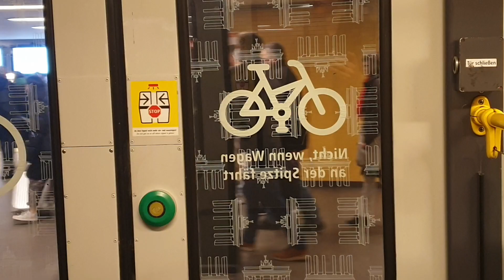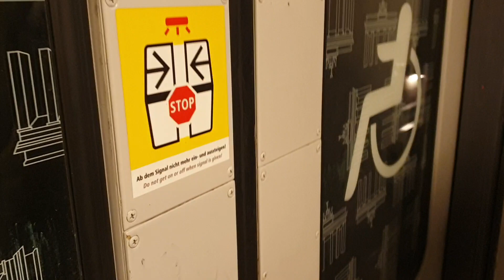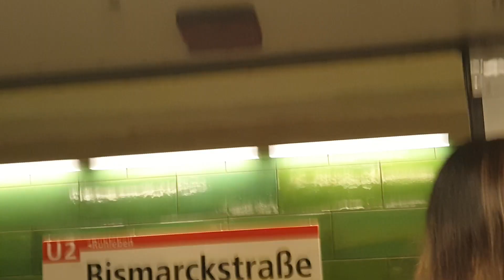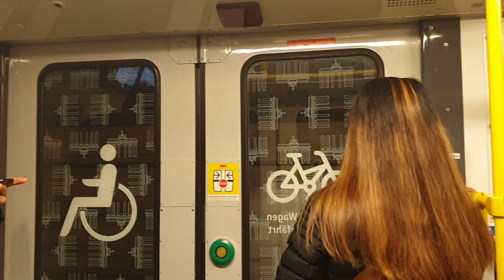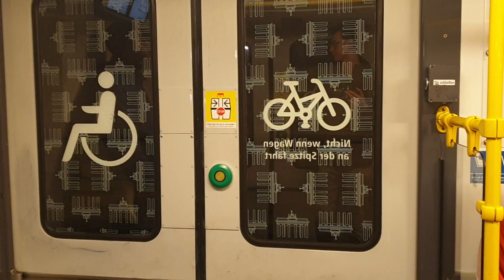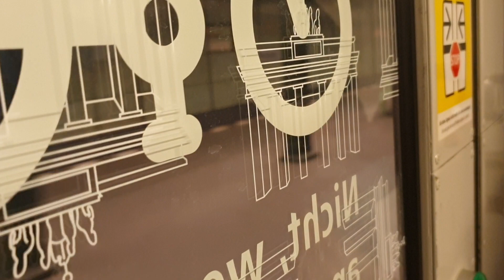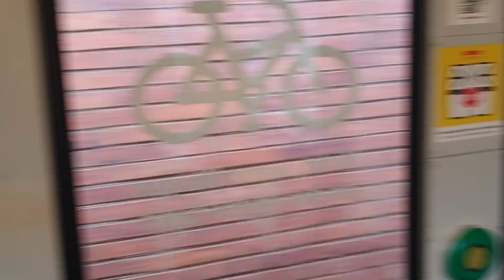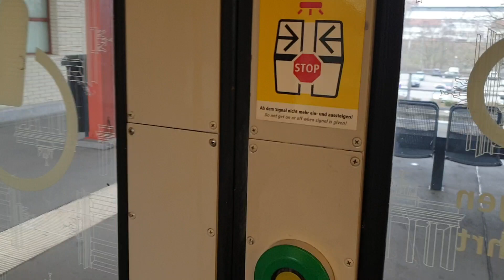U-Bahn Berlin|Mitfahrt im GI/1E auf der U2 von Zoologischer Garten bis Ruhleben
Zu sehen ist eine Mitfahrt in der alten Gisela auf der U2 vom zoologischen Garten bis zur Endhaltestelle Ruhleben.
Typ: GI/1E aka Gisela
Wagennummer: 1072-1
Aufnahmedatum, Uhrzeit:
Di, 21. März 2023, 15:44-16:01